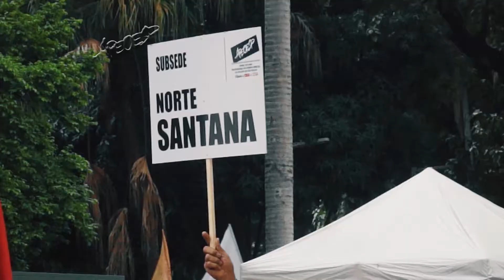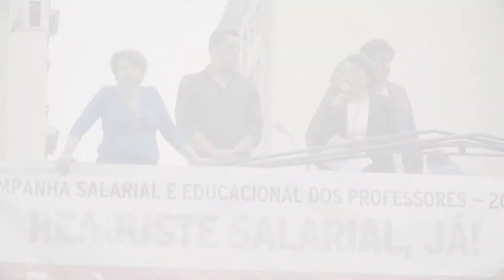ETV 815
Temas: Audiência Pública-26/10
Assembleia dos Professores e Ato Unificado do Funcionalismo - 27.10